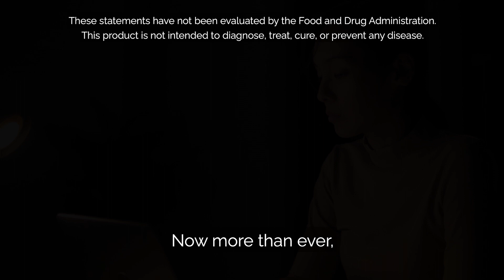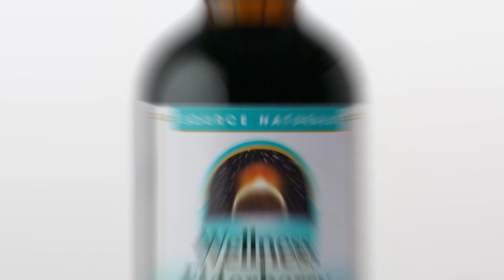WELLNESS ELDERBERRY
Wrote, directed, and produced this ad for Source Naturals®